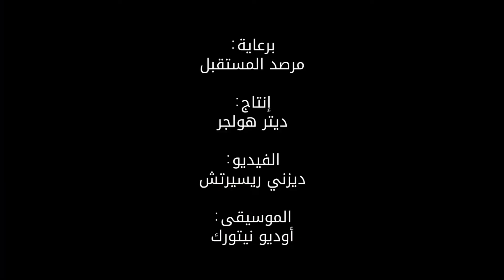نظام مخصص لالتقاط الحركة في الواقع الافتراضي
طورت مختبرات «ديزني ريسيرتش» نظامًا مخصصًا لالتقاط الحركة، تتبع فيه الحساسات حركة يديك والكرة، ما يمكنك من التفاعل مع الواقع الافتراضي. شاهد للمزيد.